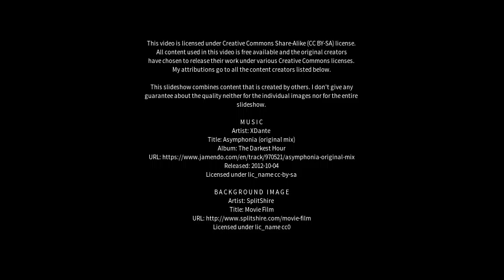Best places to visit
Best places to visit - Poá (Brazil) Best places to visit - Slideshows from all over the world - City trips, nature pictures, etc.